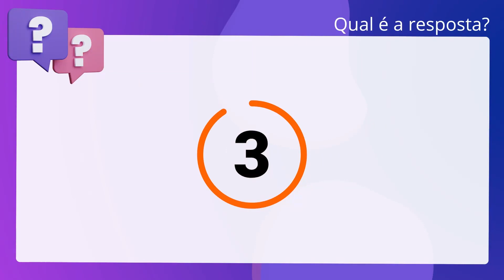QScon Direito: [Art. 229, CPP] FUNCAB 2013 - Escrivão de Polícia (PC-ES)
Art. 229, CPP | FUNCAB 2013 | Escrivão de Polícia | (PCES)

Os acareados serão reperguntados, para que expliquem os pontos de convergência, reduzindo-se a termo o ato de acareação.

Gabarito: Falso